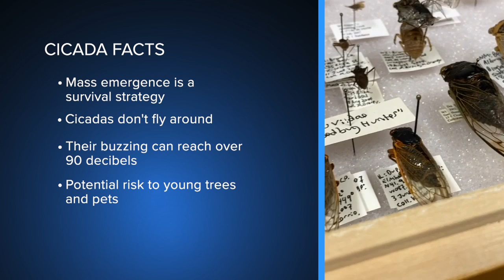Get ready for the cicada invasion: What you need to know before they swarm Wisconsin